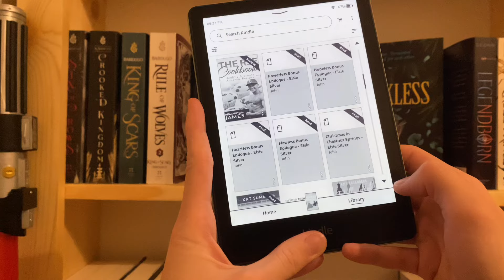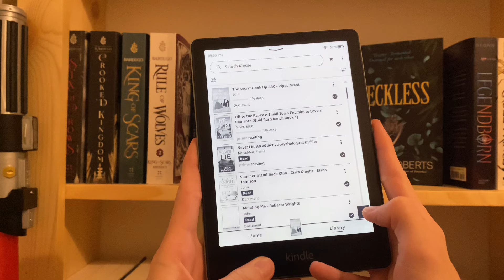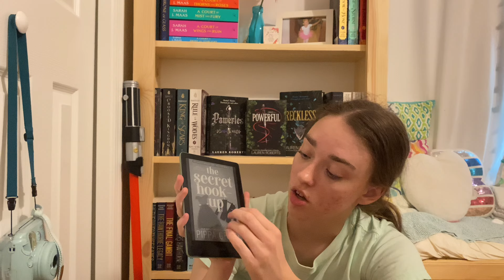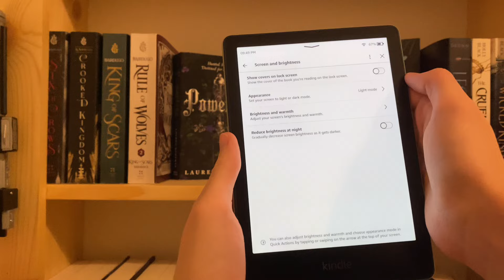Is getting a kindle worth it?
My kindle: kindle paperwhite 11th generation (2021)